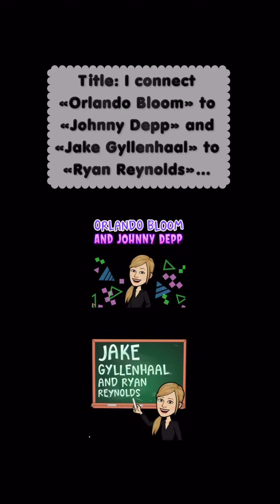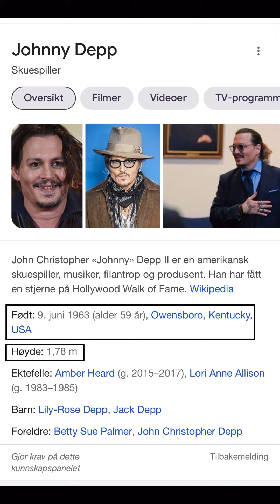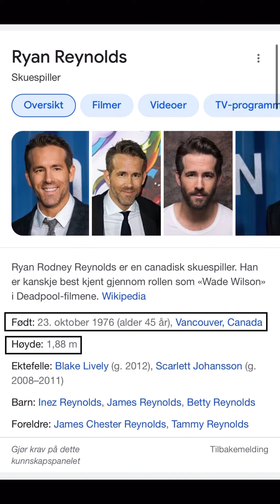Title: I connect «Orlando Bloom» to «Johnny Depp» and «Jake Gyllenhaal» to «Ryan Reynolds»…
Date, 23.07.22…